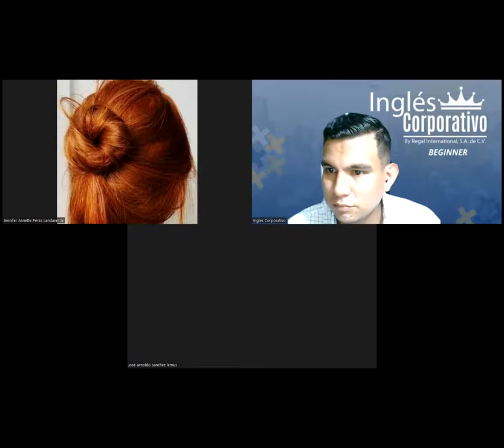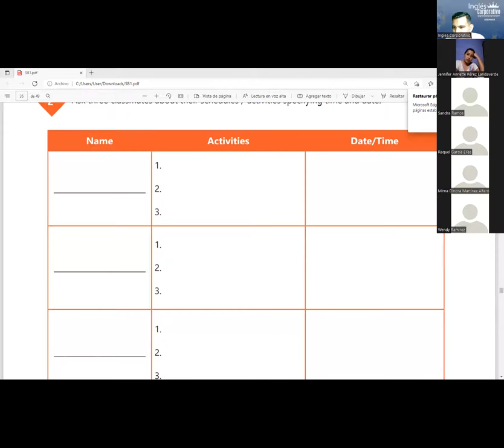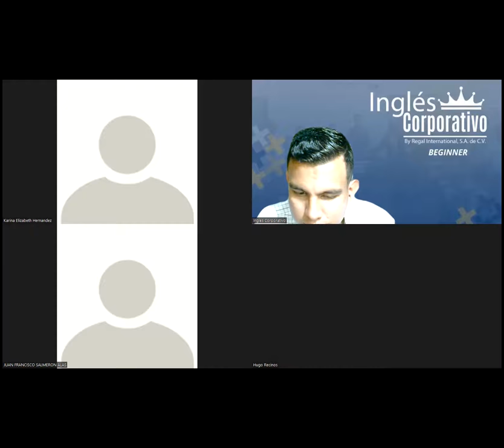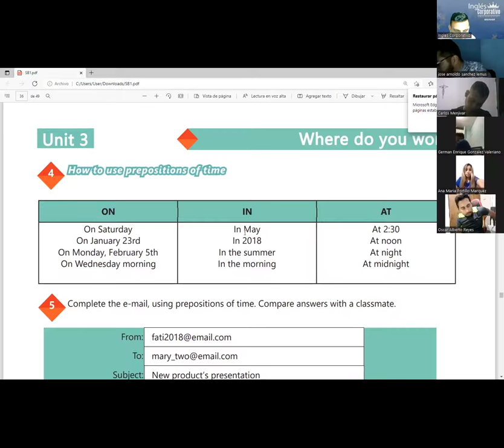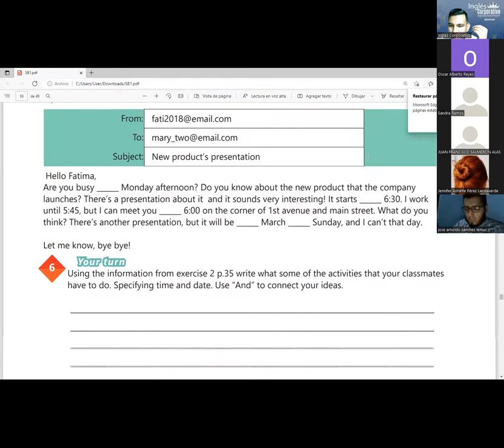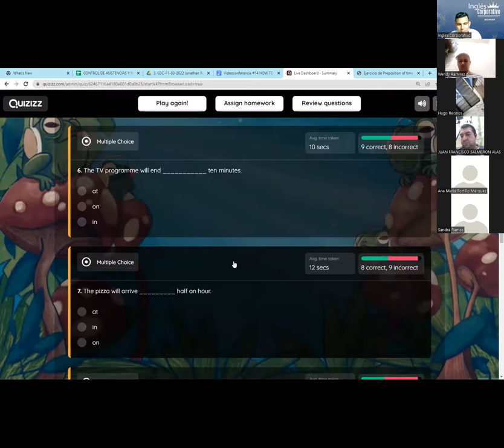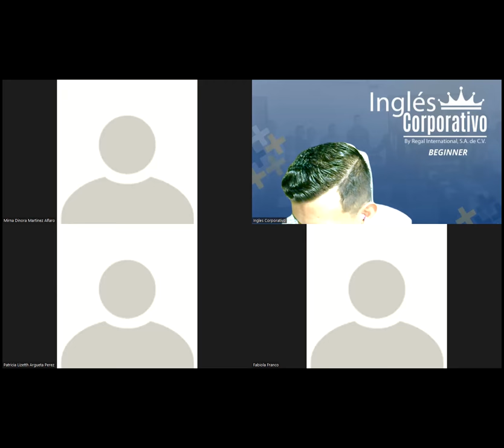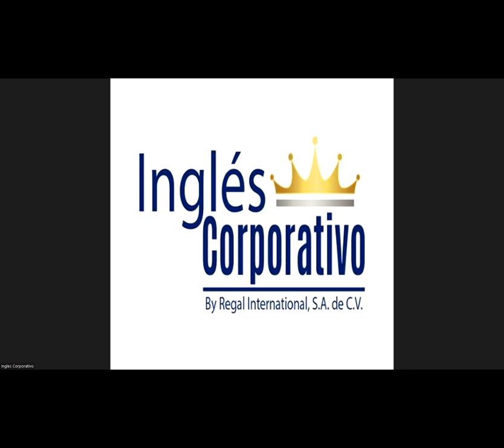Ingles Corporativo-Videoconferencia #14 HOW TO USE PREPOSITIONS OF TIME.